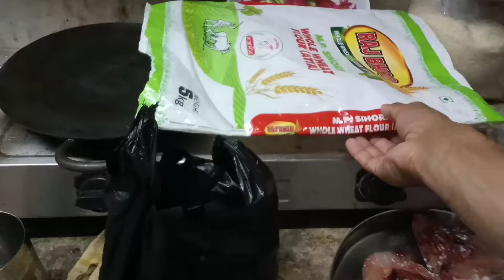MACHE मचली कैसे बनाते हैं आइये बनाते हैं और आप लोग भी बनाइये रोहू मछली